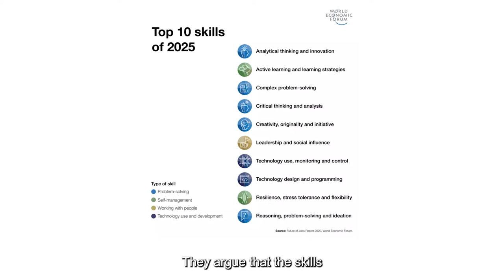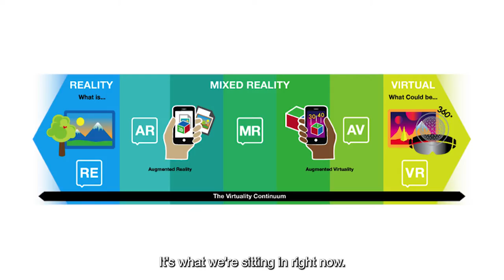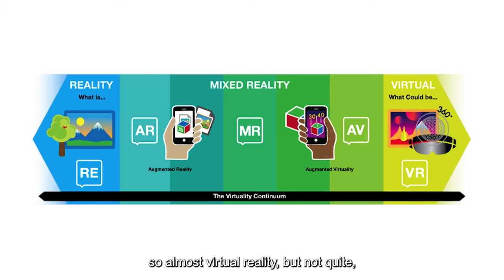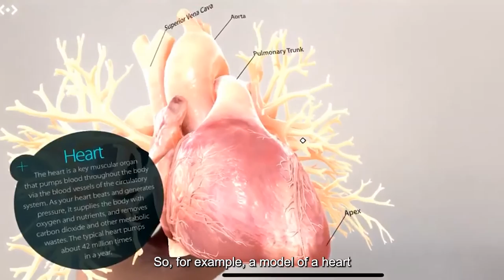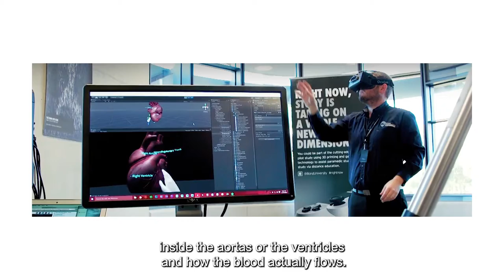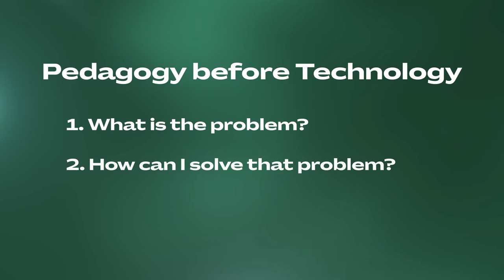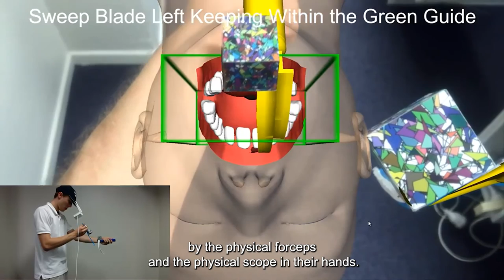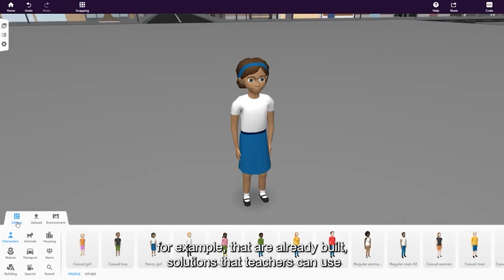Study Australia Masterclass - Extended Reality (XR) in the Classroom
Join Associate Professor Michael Cowling from CQ University in Australia for a crash course on extended reality and its use in the classroom. You will be introduced to the basics of extended reality, and the differences between virtual, augmented and mixed reality via the virtuality continuum. This class includes practical examples of how this innovative technology can enhance teaching practices, based on Associate Professor Cowling’s extensive educational technology research and teacher professional development experience.